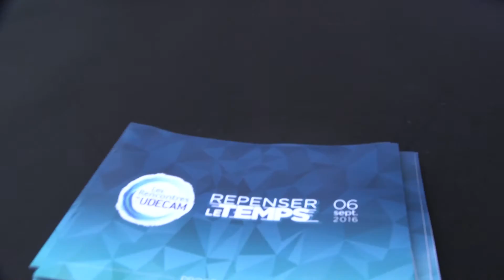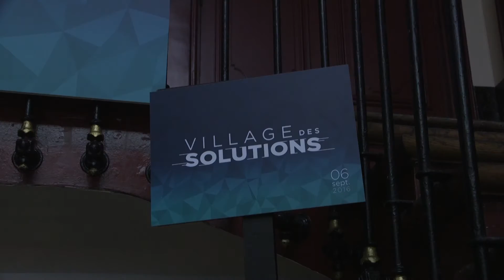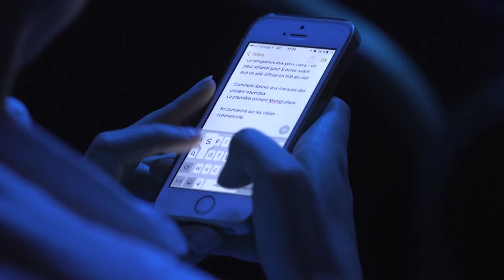Les Rencontres de L'UDECAM 2016